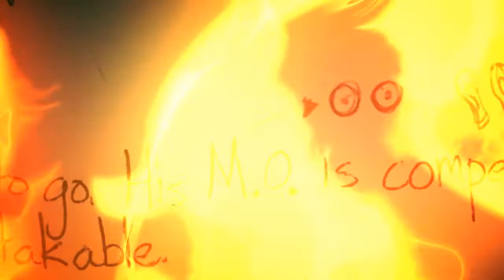Cognition: An Erica Reed Thriller continues with Episode 3: The Oracle Teaser trailer - PC Mac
- Cognition's third episode picks up right where the last left off, with a body hurtling down the Enthon Towers' 33 stories to smash onto a parked police cruiser.

When Erica arrives at the scene her post-cognitive powers kick into overdrive, presenting her with powerful visions of past murders and betrayals that occurred in this mysterious luxury apartment building. As Erica discovers more about the serial killer who's baiting her, she realizes that she's not the only one having visions. Now the only way to stop the Oracle is to step into the killer's shoes.

In this unique game, player control alternates between FBI agent and killer as Erica pieces together the past events that led to this moment. Before it's all over, players will make a series of gruesome discoveries regarding the case Erica most wants to solve: the murder of her own brother.